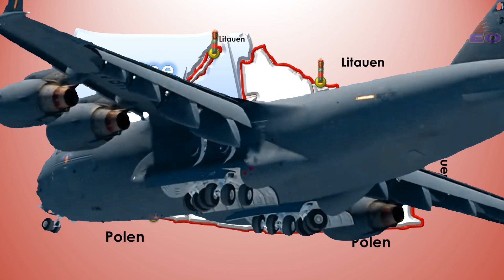Dolch im Herzen Verblutet Westeuropa durch den Kaliningrad Dolch?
Am vergangenen Wochenende machten Äußerungen eines Beraters des amerikanischen Präsidenten in den russischen Medien die Runde. Gefunden wurden die Äußerungen in der BILD-Zeitung in Deutschland, die ein Interview veröffentlicht hatte.

Uwe Niemeier
Bank: Sparkasse Südholstein
BLZ: 23051030
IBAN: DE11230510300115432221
BIC/Swift: NOLADE21SHO
Zahlungsgrund: Kaliningrad-Domizil-Infokanal